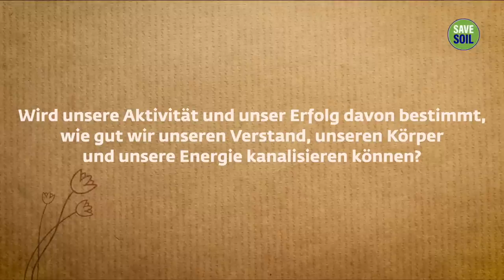Kanalisiere deine Energie für den Erfolg | Sadhguru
Erfolgreich und einflussreich zu sein, ist das Ergebnis dessen, wie wir unseren Körper, unseren Verstand und unsere Energie nutzen, erklärt Sadhguru, und betont dabei, wie wichtig es ist, eine angenehme innere Atmosphäre zu schaffen, bevor wir uns auf den Weg zum Erfolg machen.